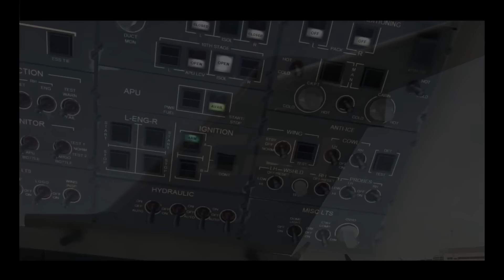NOVEDADES 4/12/16 | TheRaygan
PREVIEWS

► ¡Apoya el canal! Se agradece muchísimo!

Mi ordenador.
T. Gráfica: Gigabyte GeForce GTX 1070 G1 Gaming 8GB GDDR5
4GB GDDR5
RAM: 16GB

► Addons XPlane 10

►Aviones◄
▬ Boeing 757 Professional Extended
▬ RotateSim MD 80
▬ JRollon CRJ-200
▬ DreamFoil Embraer 110
▬ DreamFoil Bell 407
▬ FlyJSim 737-200

►Escenarios◄
▬ Aeropuertos gratuitos de X-Plane.org
▬ Aeropuertos de Aerosoft, DaiMedia...
▬ W2XP Autogen
▬ UHD Spain
▬ AlPilotX: X-Plane 10 HD Mesh Scenery v3

►Plugins◄
▬ X-IVAP
▬ AutoGate
▬ Blu FX
▬ Real Weather Connector
▬ SkyMaxxPro v3
▬ Ventura Sky
▬ Xassign
▬ XPUIPC
▬ NOAA Weather